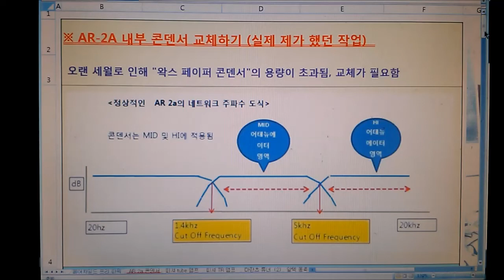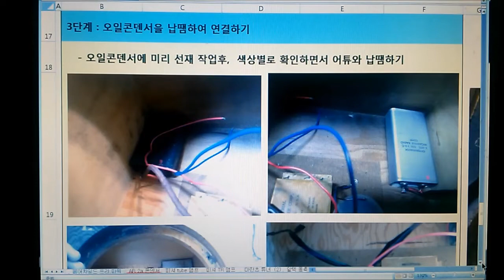AR스피커 오일콘덴서 교체하기(2편) [AR-2A Speaker Network Pt.2~Eng subtitles]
## Vintage Audio TV ##
[Vintage audio reviews, collection of audio materials, listening to healing music]
@@ Subtitles are supported in English, Japanese, etc.
미국산 오일콘덴서을 구입하여 직접 납땜하기~~